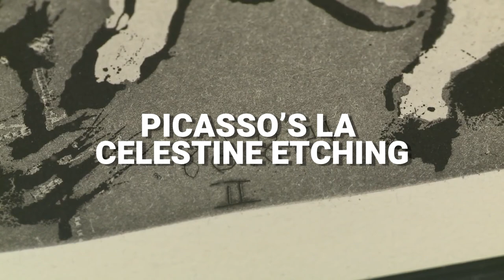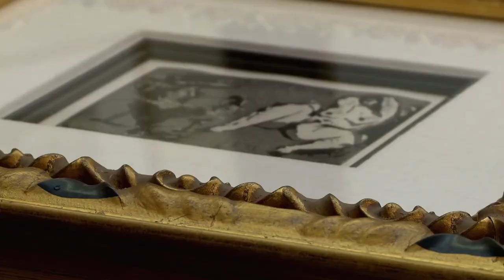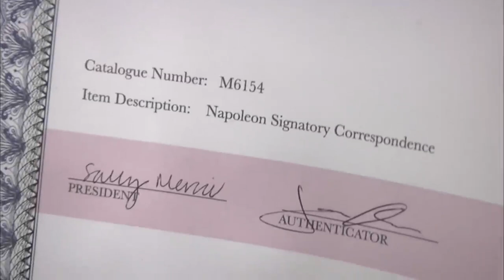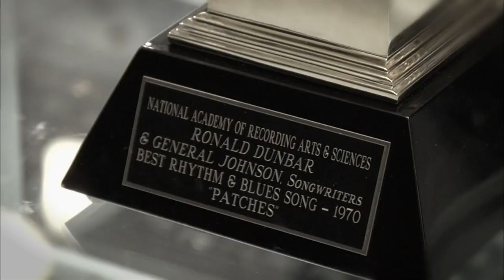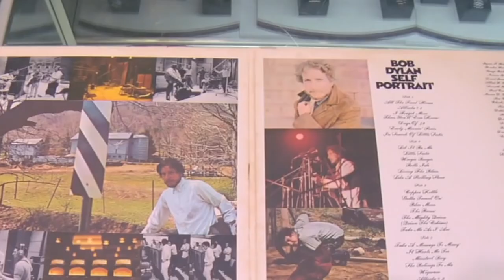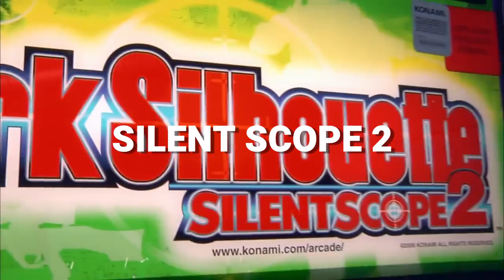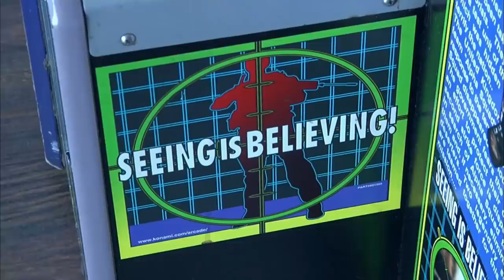Pawn Stars Lost $962,458 on this Deal...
Pawn Stars Lost $962,458 on this Deal shows you Pawn Stars Lost $962,458 on this Deal. If you love Pawn Stars, watch how Pawn Stars Lost $962,458 on this Deal. Watch till the end to see how Pawn Stars Lost $962,458 on this Deal.